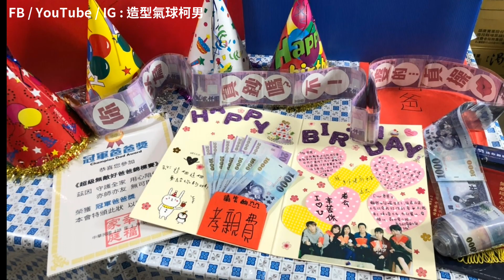【生日驚喜】爸爸生日派對！金豬鈔票蛋糕藏著兩萬元現金！？| 造型氣球柯男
終於把影片剪完了，一堆人在講話真的超難上字幕（頭痛），今年爸爸的生日，媽媽想說要給他來點特別的，於是就誕生了這次的活動，蛋糕裡面塞鈔票已經太一般了，要怎麼讓鈔票也能很有梗，就是一門學問了！

只能說要弄壽星，每次一旁的人都是像被整的一樣，準備卡片跟一些道具的過程中，爸爸三不五時突然來房間，搞的我們心慌慌，超怕計畫就被發現了，還好爸爸少根筋XD

趕緊來看完整影片吧！！